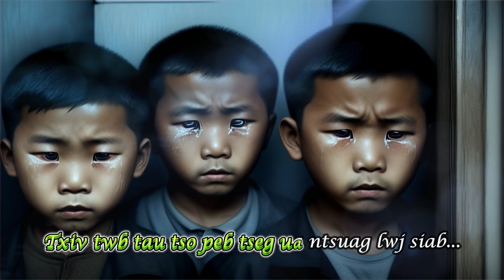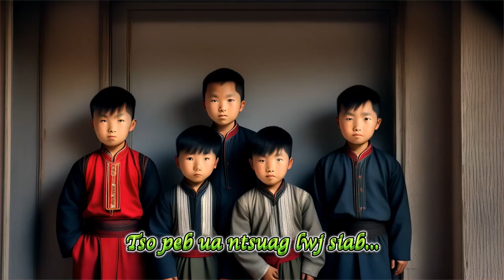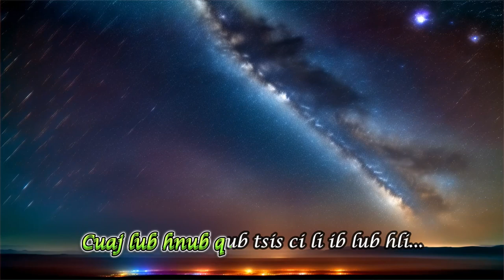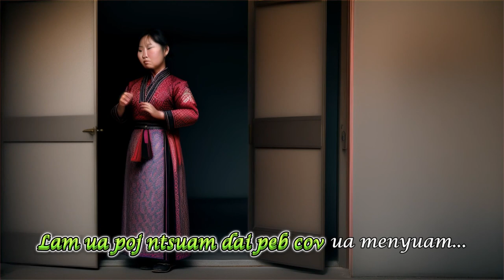Lwm Yaj - Kuv Niam Siab Dub (Remixed)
Tso Lwm Yaj zaj nkauj no rau cov me tub ntsoj ntxhais ntsuag tau mloog daws lawv txoj kev tu siab.